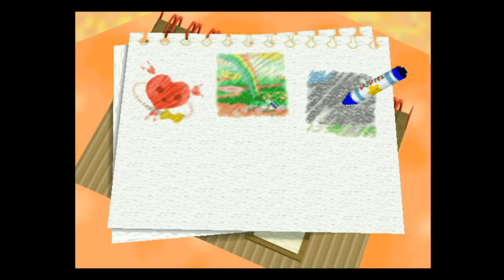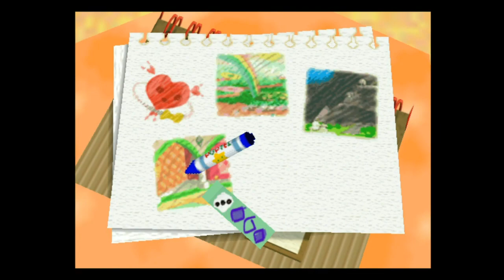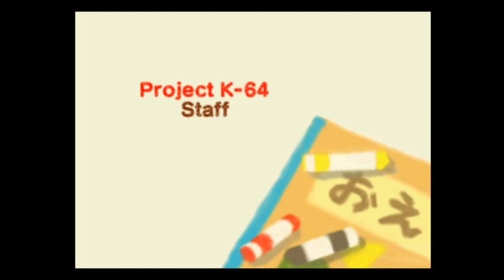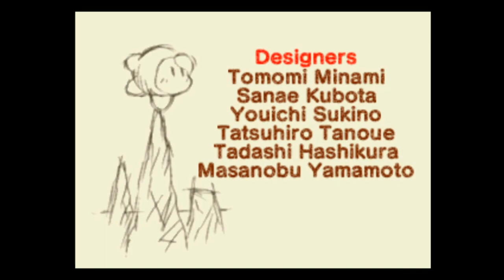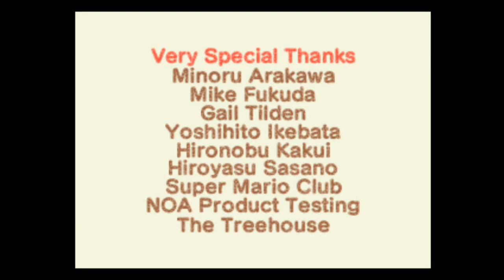James's Kirby 64: The Crystal Shards Commentary Pt. 6 | A Miracle for Ripple Star ... ?